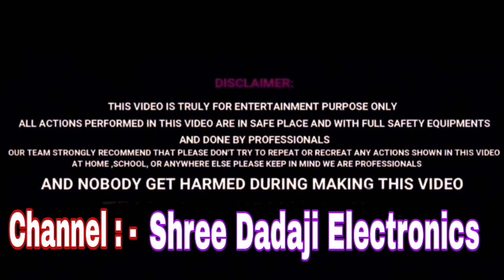Rocket Bomb को कार 🚗 में बांधकर चला दिया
Your query:-
Dadaji expriment
Dadaji
Dadaji khandwa
Mr indian hacker
crazy xyz
expriment king
expriment tv
samar expriment

Channel  :  -  Shree Dadaji Electronics
                      Sourabh Sharde